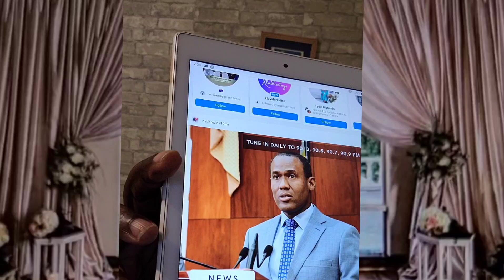Please tell the Jamaican people the truth. Taxpayers money paying SSL Workers or confiscated money?